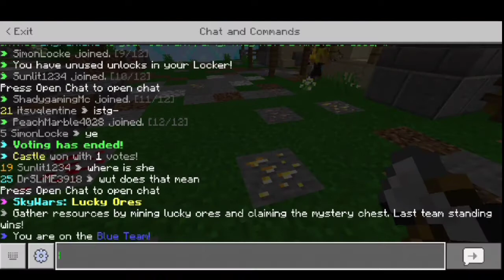Sunlit carried me in Skywars!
Hey there everyone! Today is the day when we and Sunlit play! Despite being not so good at PvP, or should i say blatantly bad, i still wanna play PvP. As i said before, "Simon is my name, PvP is not my game."

Sunlit and i always play. Sunlit is my cousin. He's using a controller and here am i using a main controls for mobile. It's so FUN!

Looking back to my video:

Lol! HAHAHA, It was so shameful and cringey to watch. Myself, why did you do that? HAHAHA, i know, i am out of the tune but thats the least i can do, si why not sing y'all a song? HAHAHA

Important Links: (about my person)